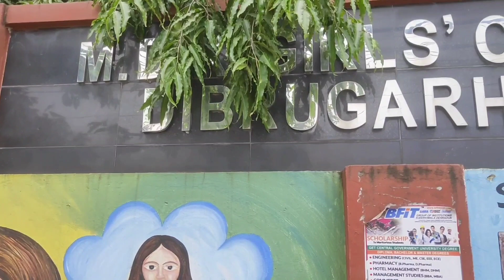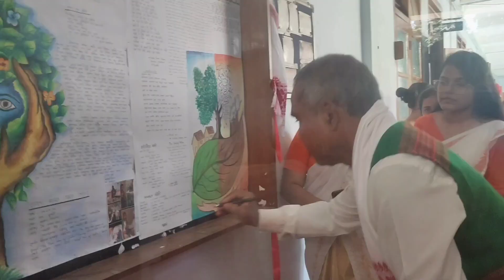অৰণ্য মানৱ যাদৱ পায়েং/ Jadav Payeng/ MDKG College, Dibrugarh